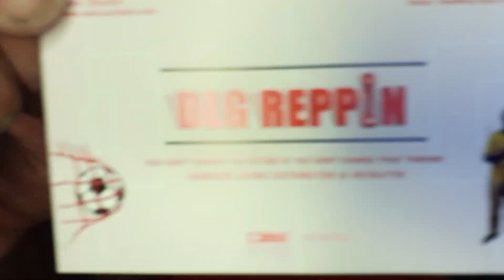SEVILLA V ARSENAL TEAM LINE UPS | STARTING XI | SUBS BENCH💺& FORMATION (433)